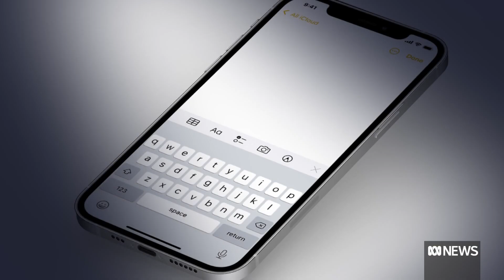Hannah Clarke inquest hears of 'disgusting' child abduction by Rowan Baxter | ABC News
Police were unable to charge Rowan Baxter despite his "disgusting" abduction of one of their children just months before he murdered the family, an inquest is told.